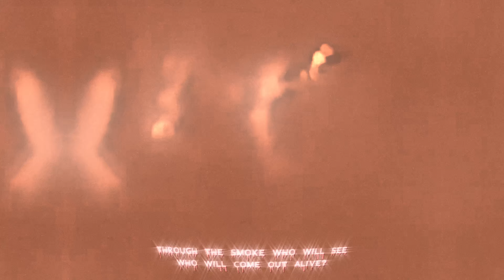Death: Scream bloody gore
Tribute to Death and to their debut album. Music is naturally taken from 'Scream bloody gore' and the videoclip is edited from this awesome 1987 bootleg which you can find in its' original form here :

Nothing new to add about Chuch Schuldiner, like I stated in some other tribute video already. One can only say ... RIP. The composer is long gone but the music stays & slays, forever.